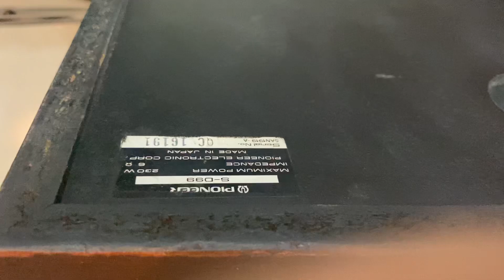3 cặp giá tốt cập bến Infinity Sterling / Sony 747 & Pioneer S-D99